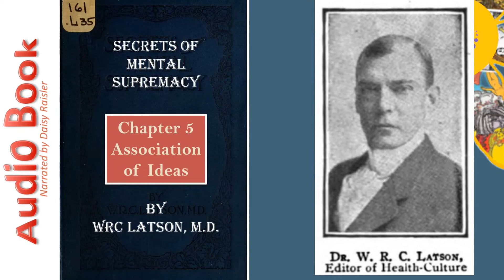Secrets of Mental Supremacy - W. R. C. Latson - Audio Book - Chapter 5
Secrets of Mental Supremacy - W.R.C. Latson.  This Audio Book video contains Chapter 5 Association of Ideas
0:00 -   Narrators comments
0:44 -   Chapter 5 Association of Ideas

🧡XOXO
🌼Daisy